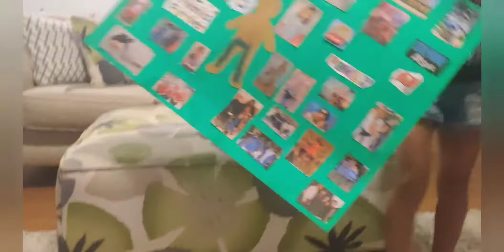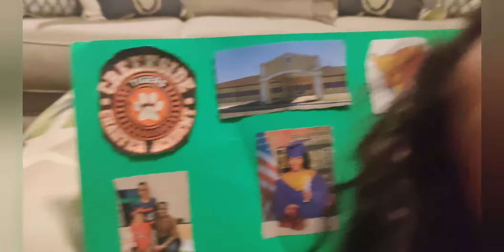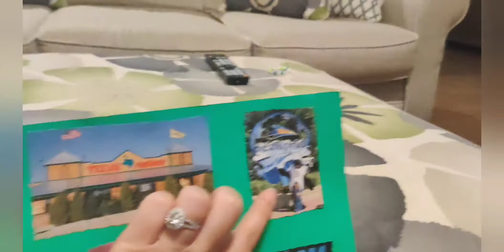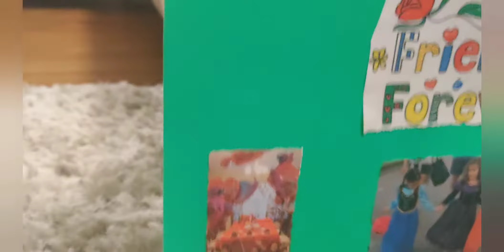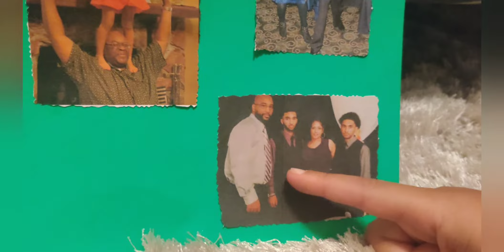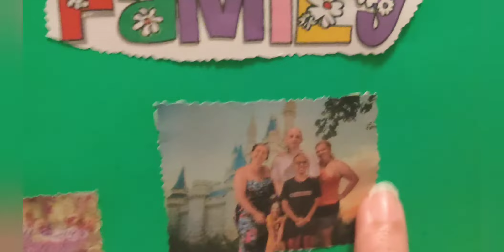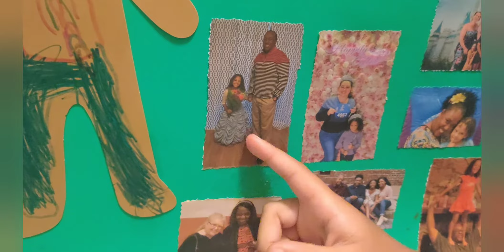Daisy Good Neighbor Badge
I have been working on my Daisy Good Neighbor Badge and wanted to share some of my assignments. This badge has taught me more about the community I belong to—and how the people in my community work together to be good neighbors to each other.